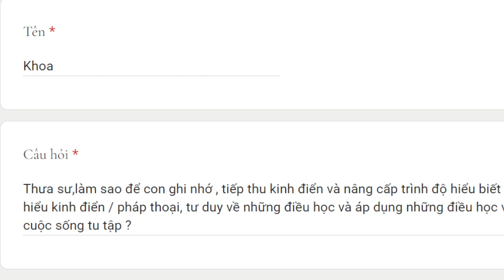1752. Làm sao để ghi nhớ, đọc hiểu kinh điển và áp dụng?